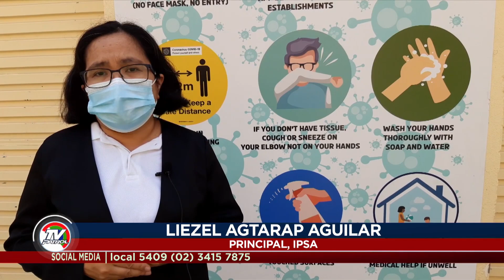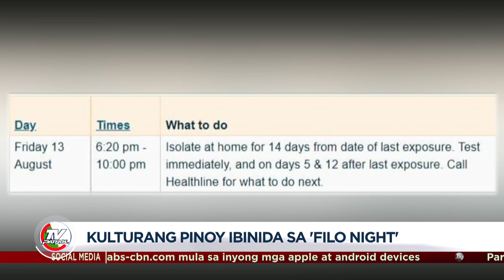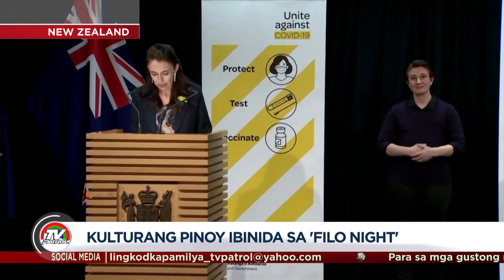TFC News on TV Patrol | August 30, 2021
Mabuhay, mga Kabayan! Narito ang mga balita mula sa iba-ibang bahagi ng mundo.